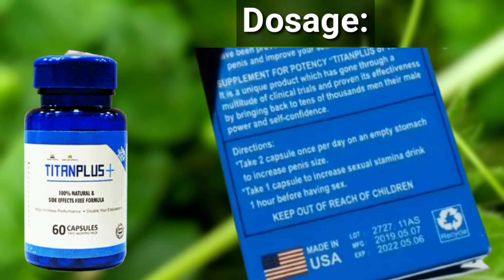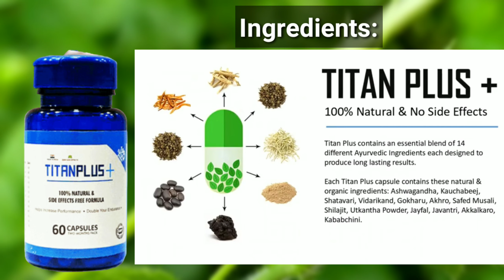titan plus capsule in tamil, review, uses, benefits, dosage, side effects, ingredients, price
titan plus capsule in tamil, review, uses, benefits, dosage, side effects, ingredients, price in tamil

titan plus capsules: